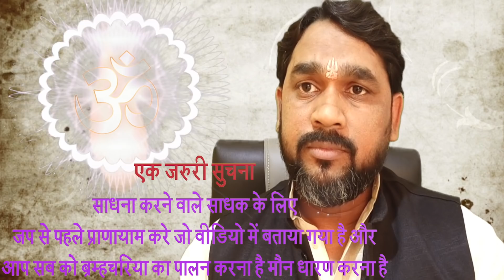नवरात्रि में करें माँ दुर्गा साधना || दुर्गा माँ साधना से आप दिनेश्वर महाराज जैसा काम कर सकतें है